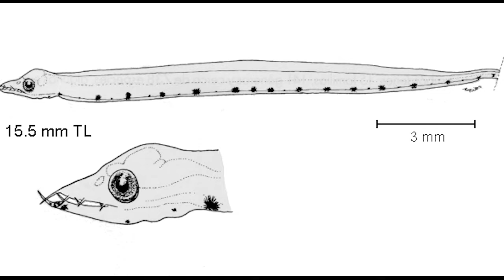Deep Sea Mysteries That Will Freak You Out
Deep Sea Mysteries That Will Drive You Crazy! Explore the enigmatic shipwreck in the Gulf of Mexico with its haunting history, a deadly undersea lake nicknamed the Jacuzzi of Despair and the intriguing legend of Adam's Bridge. Discover the baffling story of the Australian cannibal shark and the elusive Leptocephalus Giganteus, Dive with us into the unknown depths of the ocean, where mysteries and wonders await.

mysteries,deep sea mysteries,deep sea,Atlantis,ocean,deep sea creatures